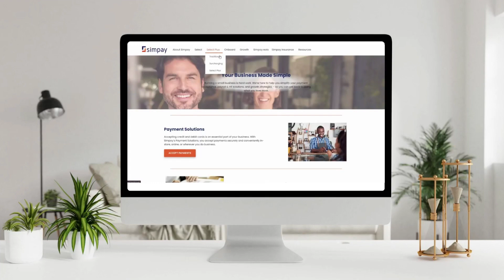Join Simpay - Direct Sales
You look at each new day as an opportunity for success.

Another chance to make connections, serve your local community, and help your clients build a thriving business.

Some days are harder than others - canceled appointments, a little too much paperwork, unreliable support, and more follow up calls than you can count.

But you’re made of the right stuff. Full of grit and determination because you won’t settle for anything less than fulfilling your dreams and living life, on your terms.

We have the same goals.

Simpay started in a small apartment above a pizza shop more than two decades ago. Our purpose then, as it is now, is to give local merchants great products, and even better service, so they can focus on running their business.

And that's why we created Total Business Solutions - a suite of more than forty essential tools every business needs.

Are you interested in a career that serves your long-term life goals? Are you committed to your own success?

If you’re ready, Simpay will provide outstanding benefits, a long-term value plan and unlimited earning potential.